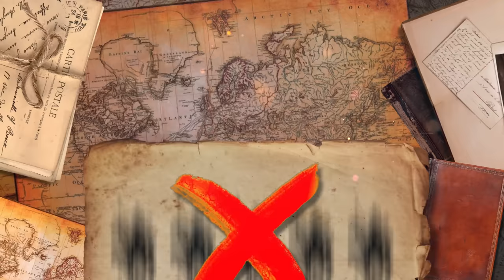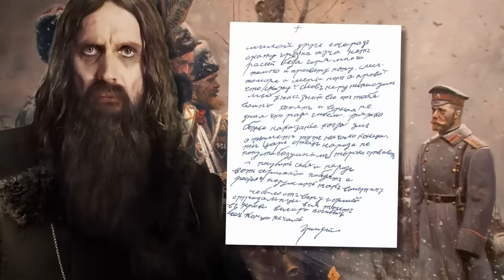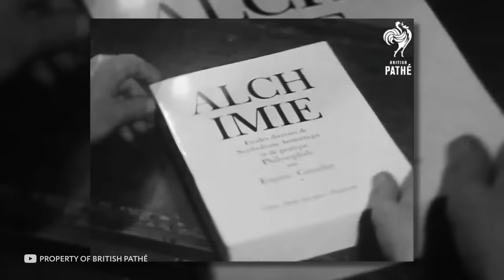Ученые Наконец то Обнаружили Гробницу Чингисхана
Чингисхан — один из самых известных, а также загадочных полководцев всех времен. Главная загадка, связанная с ним, — это его захоронение. На протяжении столетий никто не мог обнаружить его, но кажется, ученым, наконец, удалось это сделать. В этом выпуске я расскажу вам, где захоронен Чингисхан, а также поделюсь самыми необычными и интересными фактами про него. В этом увлекательном и захватывающем выпуске все самые лучшие, невероятные, удивительные, необычные, интересные и познавательные факты о Чингисхане, о которых вы не знали. От найденной могилы до необычного становления империи, тяжелого детства, невероятных завоеваний, удивительного богатства, и пользы, которую принес Чингисхан миру. С вами tophype, и в этом интересном, познавательном и увлекательном топ выпуске вы узнаете ученые наконец то обнаружили гробницу Чингисхана.